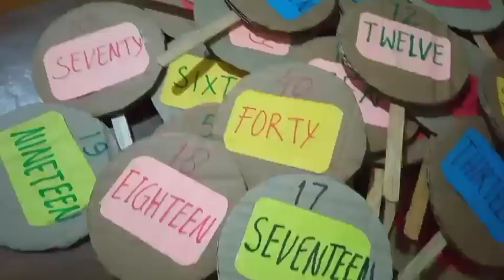Media Belajar Sederhana dari kardus bekas "Numbers & Alphabets"